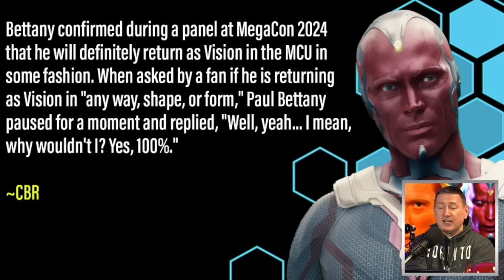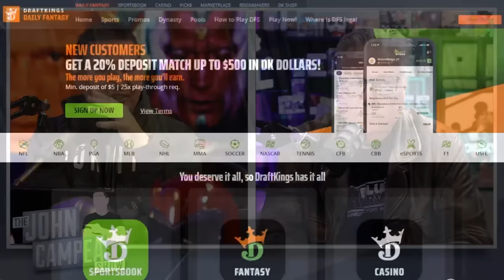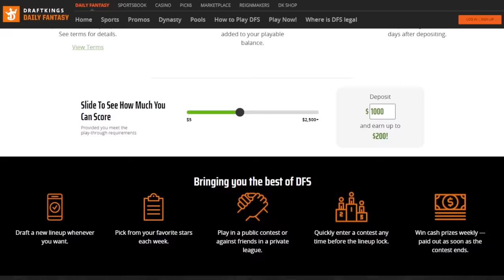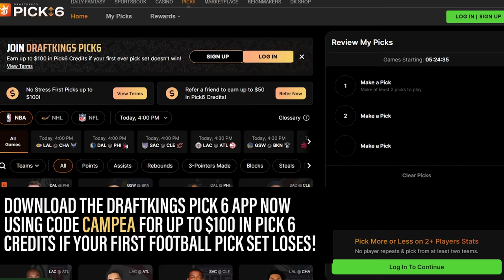Paul Bettany Confirms Vision Is Returning To The MCU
The TJCS crew discuss Paul Bettany sharing exciting news about his MCU return as Vision.

DraftKings Pick6 | Pick More or Less to Win Cash
to download the DraftKings Pick6 app NOW, sign up with code CAMPEA and new customers can get up to $100 back in Pick6 credits if their first football pick set loses.

Gambling Problem? Call 1-800-GAMBLER. 18+ in most eligible states, but age varies by jurisdiction. Eligibility restrictions apply. Valid only in states where DraftKings Pick6 operates. Pick6 not available in all states, including, but not limited to, Connecticut and New York. Void where prohibited.

Mic pre-amps

Streaming Software
Wirecast Pro